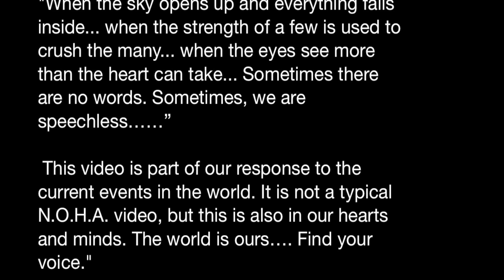N.O.H.A. - " SPEECHLESS " (official video)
New album Process of Living is coming out on 29th May.

When the sky opens up and everything falls inside. When the strength of a few is used to crush the many... when the eyes see more than the heart can take... Sometimes there are no words. Sometimes, we are speechless……. ”

 This video is part of our response to the current events in the world. It is not a typical N.O.H.A. video, but this is also in our hearts and minds. The world is ours…. Find your voice..."

- Music and produced by Philip Noha,

- Lyrics by Kaia Brown and Philip Noha

- Video produced by  Philip Noha, Roman Pompe
   and Jakub  Vlachynský

“ Speechless”

In two-thousand in winter , The frost was lucky painter
The sunrise was like madness, And I couldn’t even stand this
The snow was massive falling, And I couldn’t even bear it
Remember those few hard weeks, And most of us were speechless...

Prayers leapt from painted faces  , The frozen fixed and dreaming
The whispered words unbroken, And my blind fingers open
Time hung like stars around us, And wolves in frosted moonlight
The prickling sadness calling, And my poor mind was speechless...

We quoted the following clips (available on youtube) :

- Most brutal natural disasters –by “The Daily”
- Studio 6 ll ranni infoservis- by CT 24
- Mexican protests turn violent - by “ CBS evening News”
- Eric Garner Protests - by “Vice News”
- Planet Earth seen from space- by “ISS”
- Epic Riot Footage The Battle of Ferguson - by “Info Wars”
- Most incredible volcano expedition ever 2012
- Tragedian a aviaticao by “BiC International”
- 9/11 WTC 175 second hit slow motion